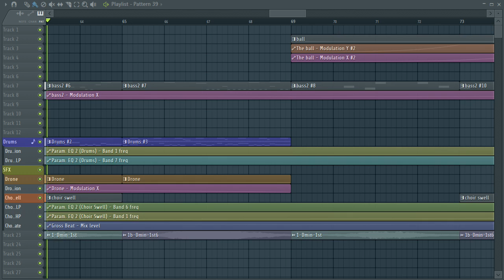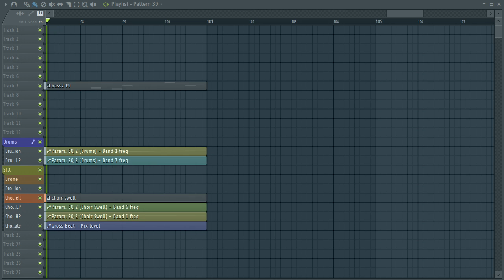Hull Breach in Sector 6 [FL Studio Playthrough]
The nth wall has been broken.